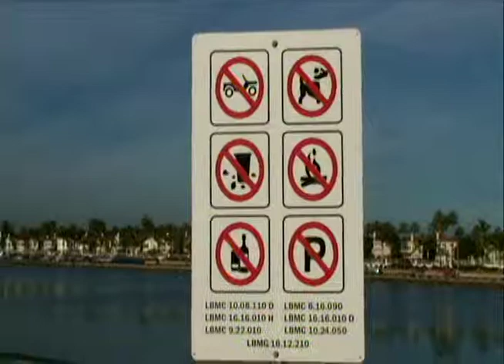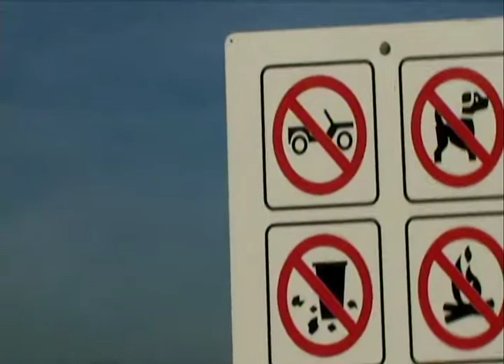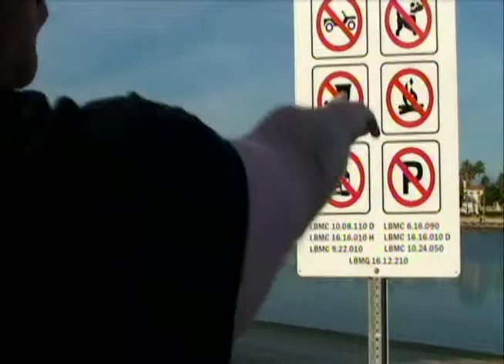Tony Kendall Part 2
Follow Tony Kendall as he patrols the mean streets of Belmont Shore.